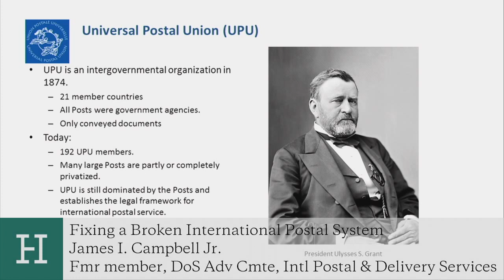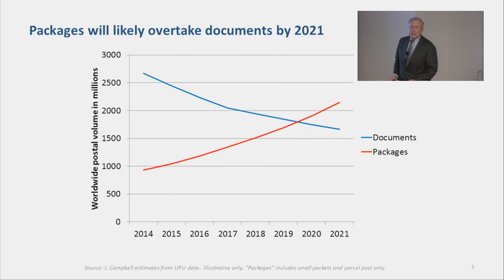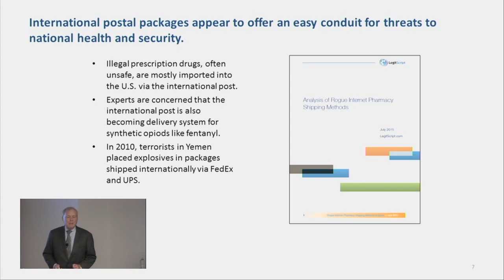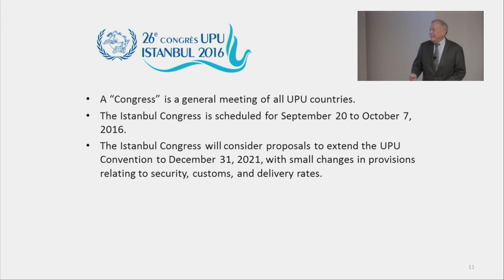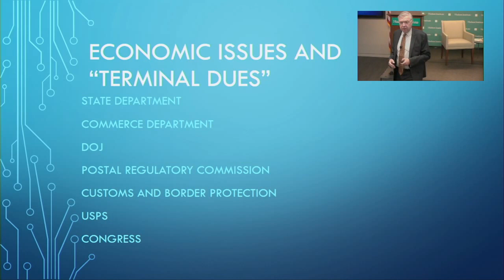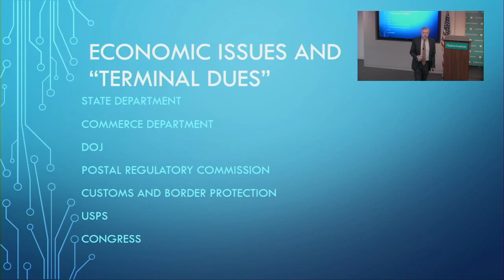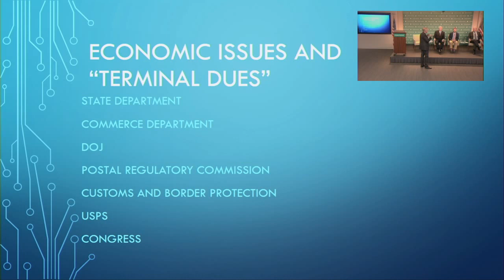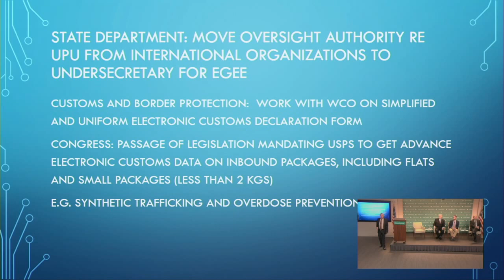Handle with Fear: Fixing a Broken International Postal System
Arthur Herman, Jim Campbell, John Walters, and John Hudak discuss an upcoming Hudson report on the broken international postal package system.